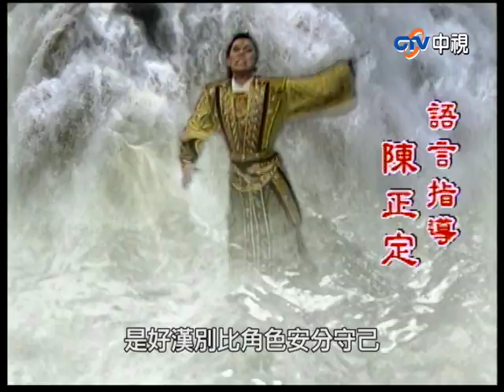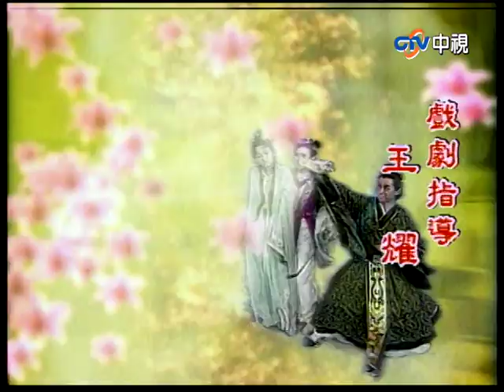『封神榜』第297集(王道揚、林佑星、陳怡真、李佩怡、游耀光、廖麗君、蘇炳憲、鄭志偉)中視_2000年